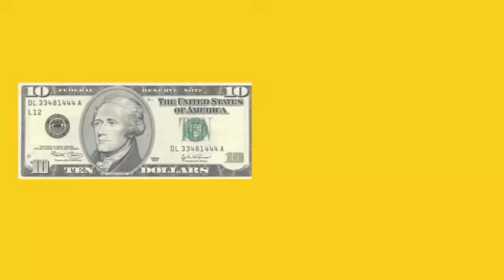Denver Nuggets vs LA Lakers - Full Game Highlights | Sept 30, 2018 | NBA Preseason